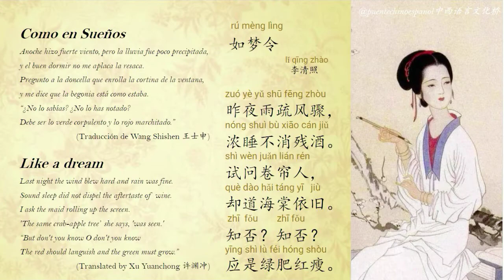Poema "Como en Sueños" de la poeta femenina más famosa en toda la historia china: Li Qingzhao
Danza interpretada por Angela Tongxin Fan desde México.

"Como en Sueños"

Anoche hizo fuerte viento, pero la lluvia fue poco precipitada,
y el buen dormir no me aplaca la resaca.
Pregunto a la doncella que enrolla la cortina de la ventana,
y me dice que la begonia está como estaba.
“¿No lo sabías? ¿No lo has notado?
Debe ser lo verde corpulento y lo rojo marchitado.”